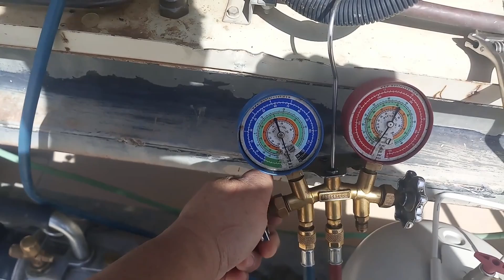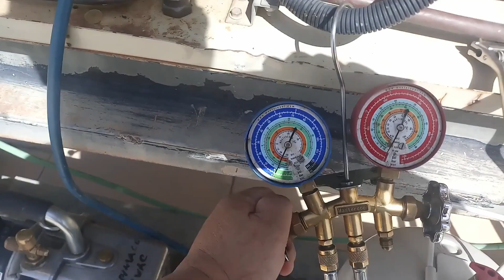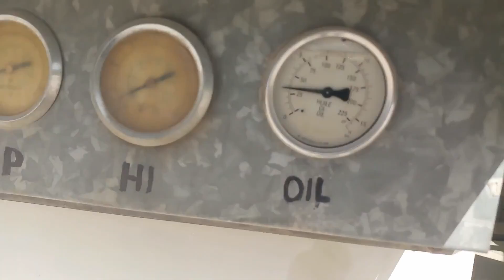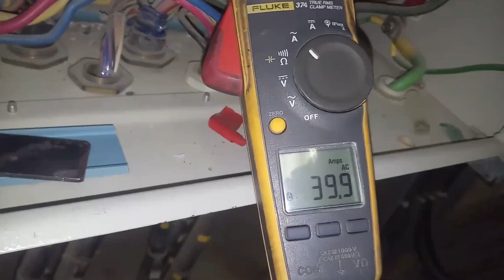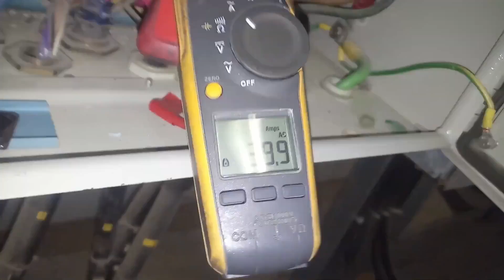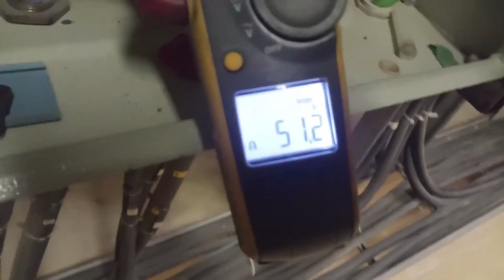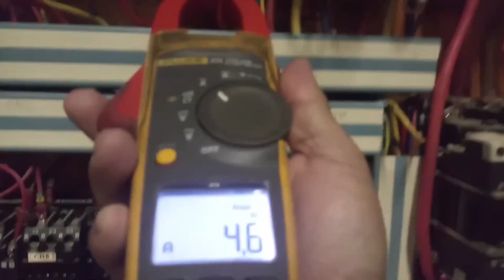How to Recharge Liquid Refrigerant to the High Side of the System- 35-Ton Package AC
Liquid recharging of refrigerant to the high side of the system of a 35-Ton Package unit.